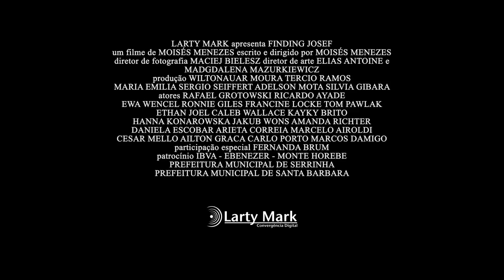Finding Josef | Trailer Legendado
Confira o novo trailer de FindingJosef